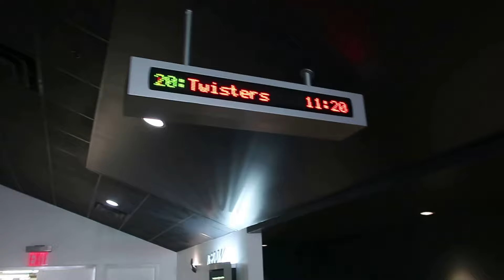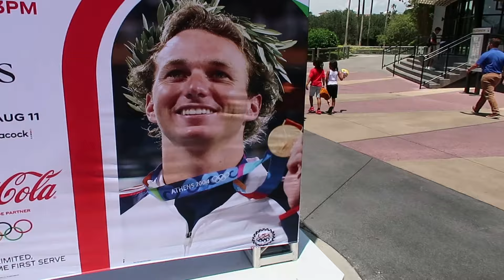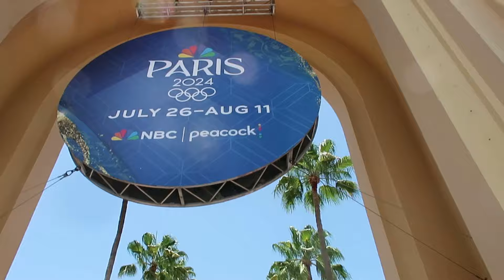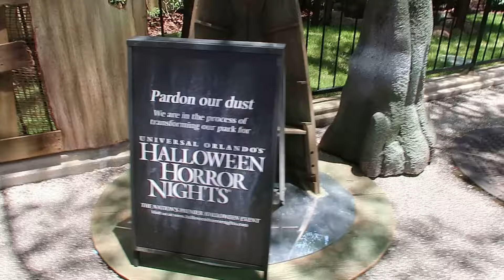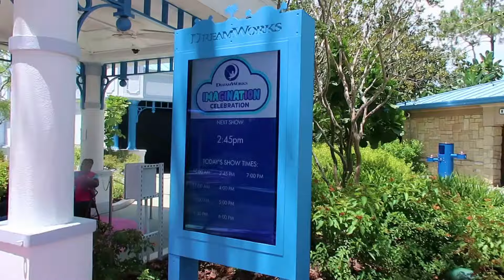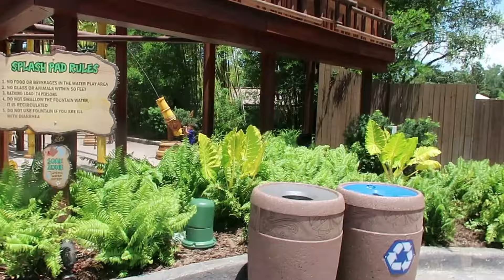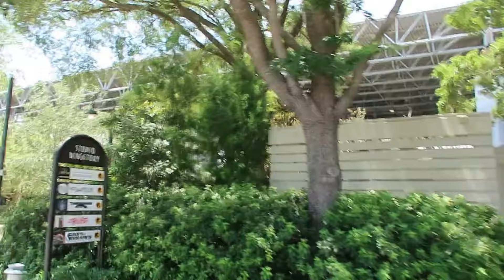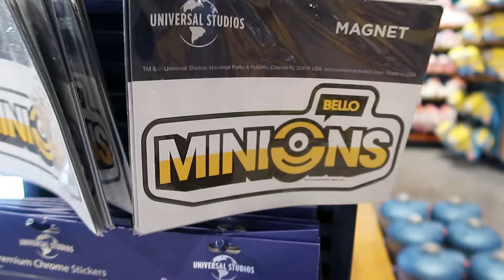Watching TWISTERS, finally!! Checking out DREAMWORKS LAND and HHN Construction at Universal Orlando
In this vlog, I went to Universal Studios Orlando City Walk to see the brand new TWISTERS movie at the Universal Cinemark Theatre.  What an incredible movie!!  After, I went to see the brand new Dreamworks Land for the first time, and then looked to Halloween Horror Nights Construction Updates.  Enjoy!!  Thank you all for your support!!